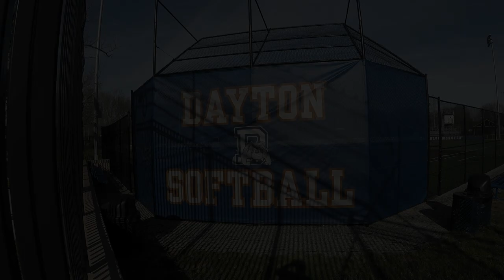Dayton High | Around Town: Springfield NJ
An aerial view of Springfield NJ's Jonathan Dayton High School & Field. Amefika Gray